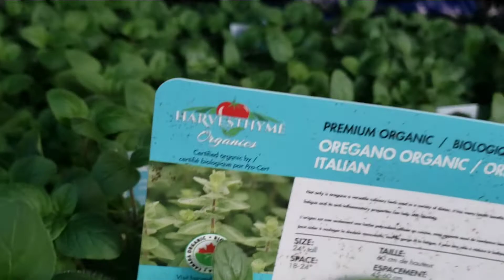Costco and Walmart Nersery with My plants that I have grown at home | By: Today's Recipes & More.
Hello everyone I'm back with a wonderful video on Walmart nd costcos nursery. I also included my plant that I have grown at home.